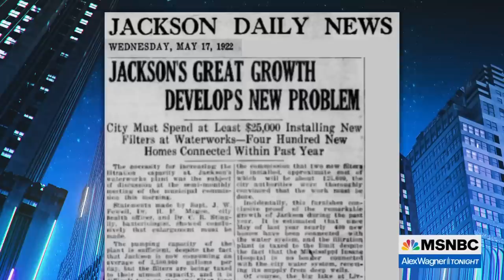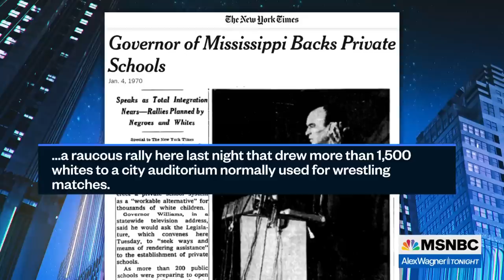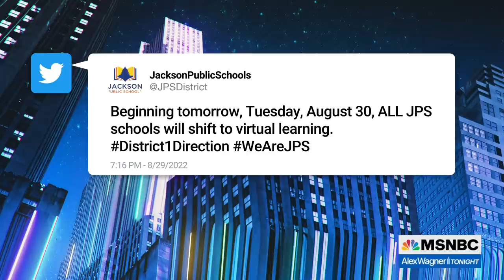Water Crisis In Jackson, MS Is Decades In The Making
Alex Wagner looks at how the racist reaction to desegregation in Jackson, Mississippi formed the basis of underfunding and neglect of the city's infrastructure. Nsombi Lambright, executive director at OneVoiceMS, talks about the challenges of living in a city without clean water.